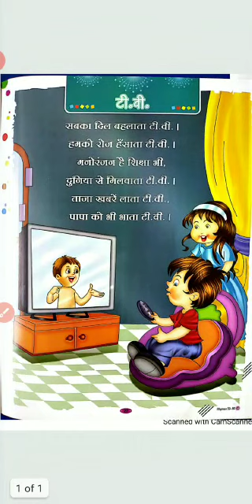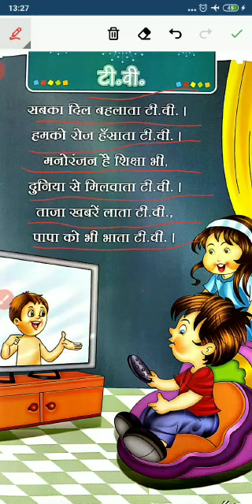UKG Hindi Rhyme:- T.V.